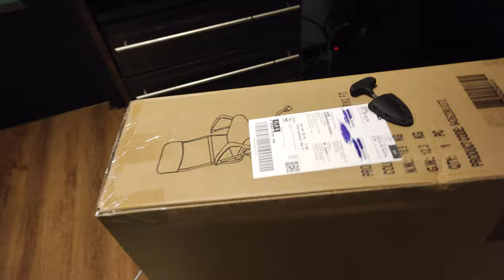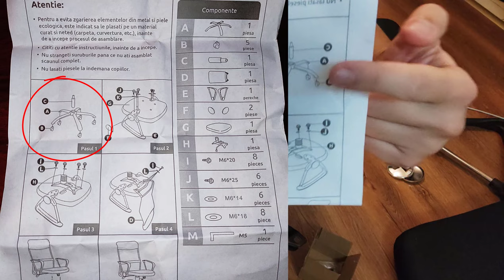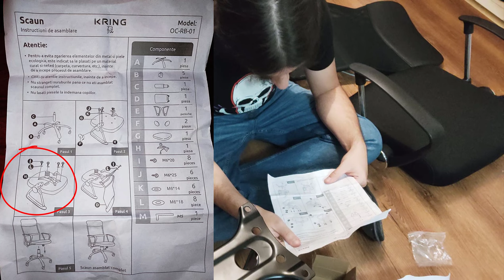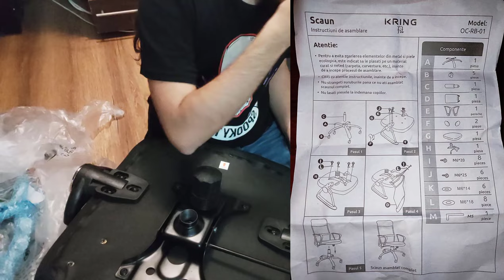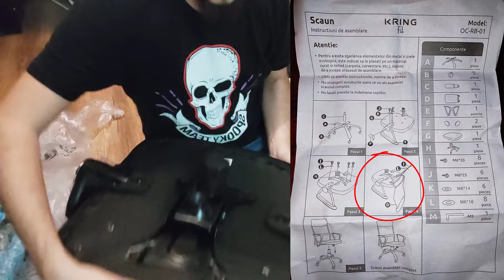UNBOXING - Noul meu scaun Kring fit mesh negru